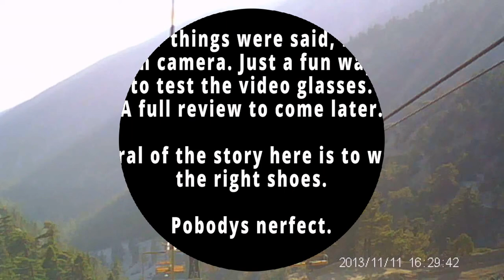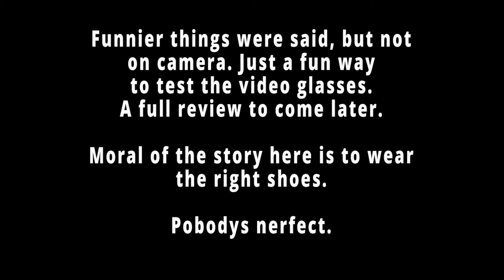On a hike (plus video glasses test)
So my wife and I had an opportunity to go on a hike by ourselves. I decided to take this chance to use the new video glasses I recently purchased. I'll be doing a full review of them later, but for now, I hope you enjoy this little adventure with us and the little bits of footage with the glasses. Please ignore the timestamps. I apparently didn't set that up correctly before going on the hike.

Proper shoes are important, but also, tying them correctly makes a difference. I could have saved my feet (maybe) if I had tied my boots just a little tighter to keep them from moving about on a very steep hike. I got rid of a lot of footage that made me queasy during editing. I also missed some footage because I thought the camera was filming.

Oh well. Catch you in the next video!

Want to commission me to build you something awesome? Shoot me an email with the details of what you want and we'll get started!

Nerf on!